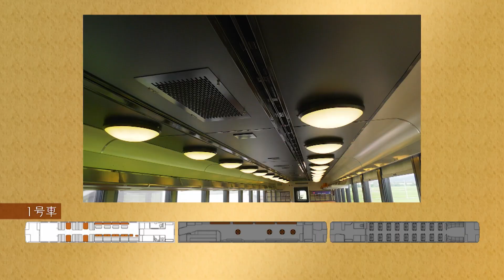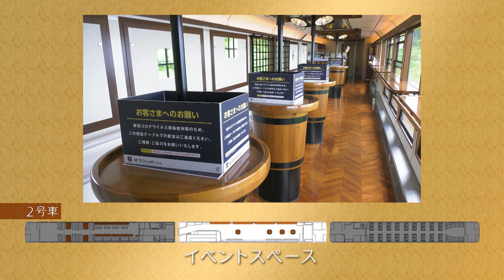【番宣してみた】旅する観光列車〜越乃Shu✳︎Kuraで行く越後の旅ショート版〜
JR東日本の観光列車「越乃Shu＊Kura」をご紹介します。地酒王国新潟が誇る「酒」をコンセプトとし、厳選した新潟の地酒と地元食材にこだわったおつまみが楽しめます。沿線には、日本海の海岸線近くを走る区間があり、車窓からの絶景も満喫することができます。

【Amazon  prime  video でも番組本編を配信しております。】

YouTube配信にあたってのフリー楽曲使用
タイトル「second wind」
配布元「創作堂さくら紅葉」